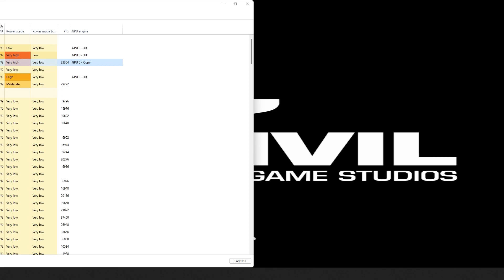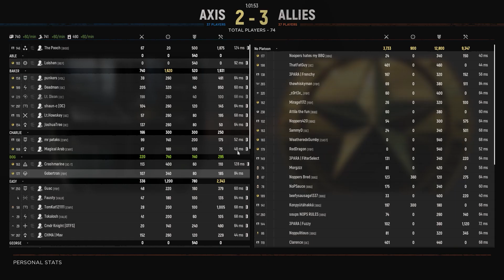Big D BPL Public Scratch Match 3 for Loyalty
this has to be the worse game of Sniper I have ever played.

Big D BPL Public Scratch Match for the Love 1080p 35v35
challenger: Random BPL
Round: 5
Format: BPL rules 25 v 25 Plus 2 Armour
Map: Mont
Style: Warfare
Side:  German.
Centre Point: ?
Outcome:
Score card:
Time: 45mins
Date: 07/05/2022

Players Information: Gobertron:
Cut Screen Ratio: 1920 x 1080 from 3840 x 1080

PC Specs:
GPU: Asus 3080 Strix 10G
CPU: Ryzen 5 5950X 4.8GHz
Ram: 64GB G.Skill Trident Z Neo 3600MHz
Motherboard: Asus 570x Strix-E
CPU Cooler: ROG RYUJIN II 360
PSU: Corsair 1000W RM1000
Case: Lian Li - O11DXL White
M.2: Samsung 980 Pro 2TB NVMe
M.2: Samsung 970 Pro 1TB NVMe
SSD:Samsung 840 Pro 256GB SSD
HDD: 2x WD Black 10TB
Keyboard: Steel Series Apex Pro
Mice: Rival 710 + QCK Prism Cloth
Headset: Artic Pro Wireless
HOTAS: Thrustmaster Hotas Warthog Flight Simulation Controller